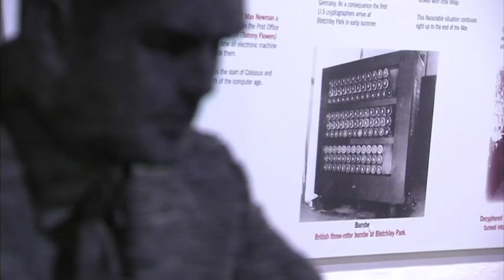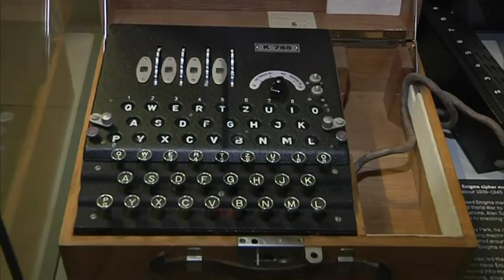Alan Turing immortalised on 50-pound note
Mathematician Alan Turing, who cracked the Nazi code which helped the Allied Forces win World War 2, will be the face of the Bank of England’s new 50-pound note.